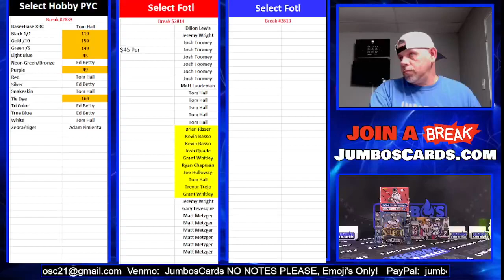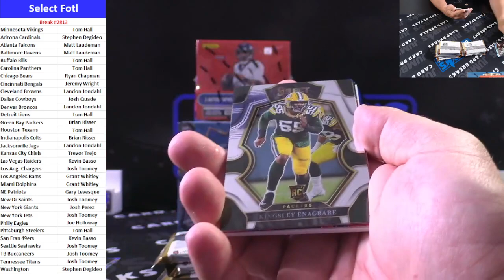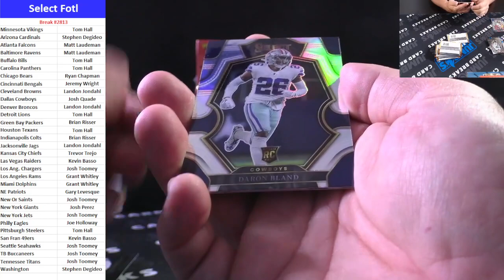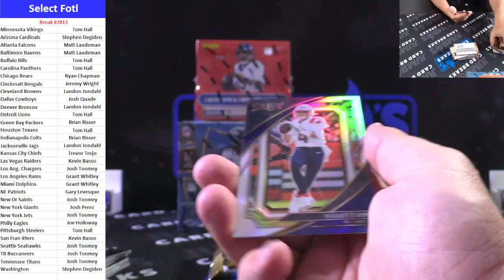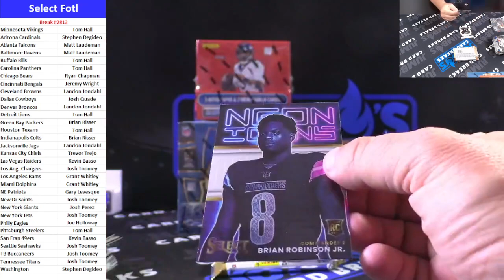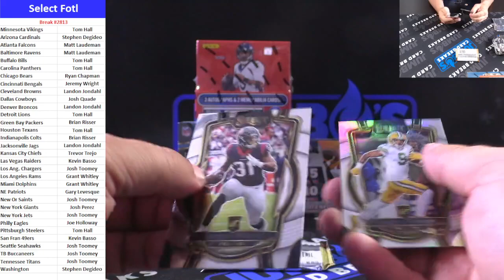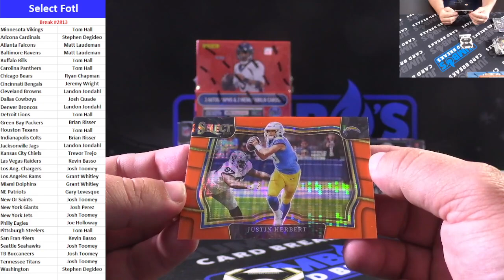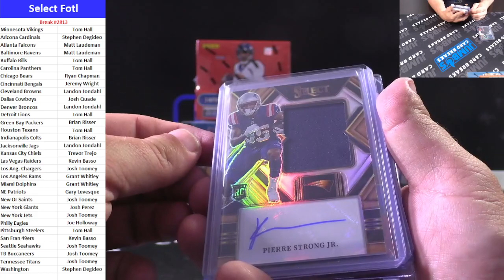BREAK #2813 Select FOTL 22